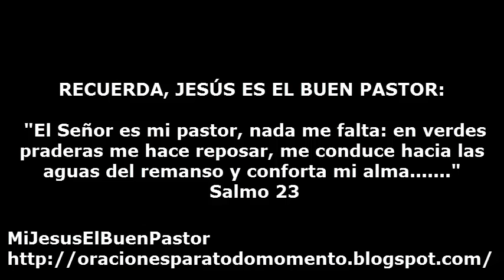SANTO EVANGELIO MIERCOLES 29 DE JUNIO DE 2016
REFLEXIÓN: "Jesús, tú eres el Mesías, el Hijo de Dios viviente; concédenos una fe inquebrantable y decidida como la de Pedro, para que también nosotros podamos dar testimonio de tu amor y de tu misericordia en el mundo".

SAN PEDRO Y SAN PABLO, APÓSTOLES.